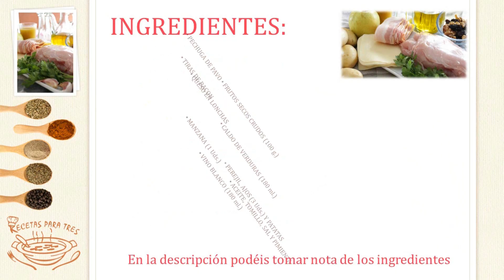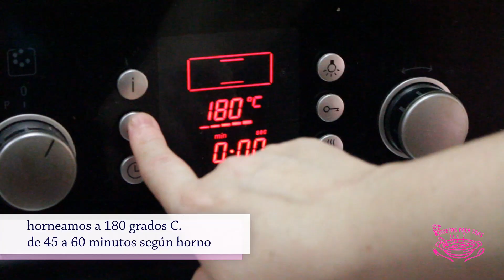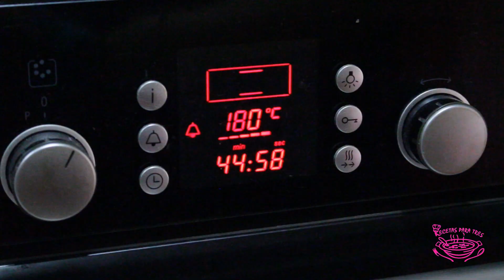Pechuga de Pavo Rellena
¿Quieres sorprender en una comida o cena?, entonces te enseñamos a preparar una receta que no falla, una pechuga de Pavo Rellena al Horno, rica y saludable, te proponemos un relleno increíble que podrás modificar a tu antojo si lo prefieres. Un Plato más económico para fechas donde los precios se disparan, toma nota que no puedes perderte la receta de estas fechas. Buen Provecho!!

Ingredientes: ½ Pechuga de Pavo, Tiras de Bacon, Queso en Lonchas, Frutos Secos (100 g.), 1 Manzana, Caldo de Verduras (180 ml.), Vino Blanco (180 ml.), Perejil, 3 Ajos, Patatas, Aceite, Tomillo, Sal y Pimienta.